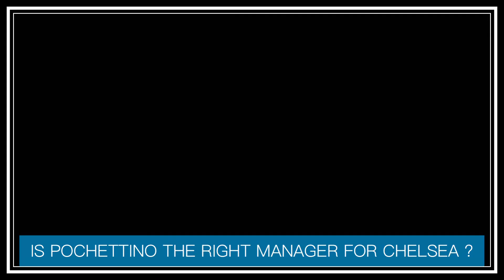IS POCHETTINO THE RIGHT MANAGER FOR CHELSEA ?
In this video I discuss whether Pochetinno is the right manager for Chelsea.